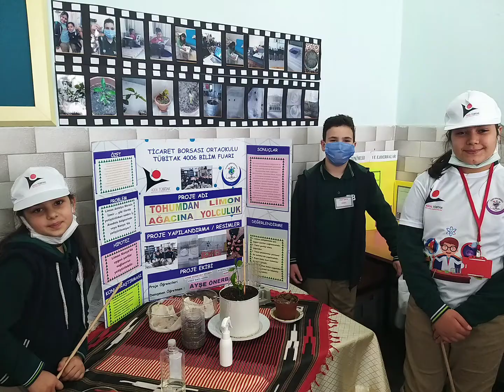Bugün dediğimiz şey; sonsuz geçmiş ve gelecek okyanusunda küçücük bir zaman damlasıdır.